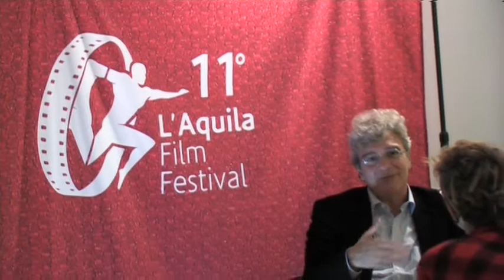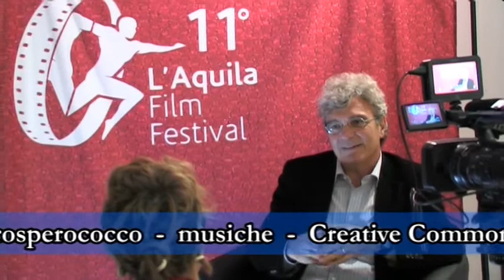Dialoghi sul Cinema - Mario Martone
Dialoghi sul Cinema
Due incontri con due grandi registi Mario Martone e Marco Bellocchio